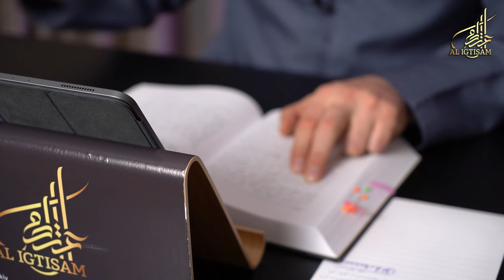Караматы шейхуль Исляма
Ассаламу алейкум ва рахматуЛлагьи ва баракатугь дорогие мусульмане, это канал нашего брата, шейха Абдуллы Костекского, на котором выходят его ответы на шариатские вопросы и лекции как на родном так и на русском языке,

Еще есть возможность задать свой вопрос во время прямых эфиров в instagram вот ссылка на профиль